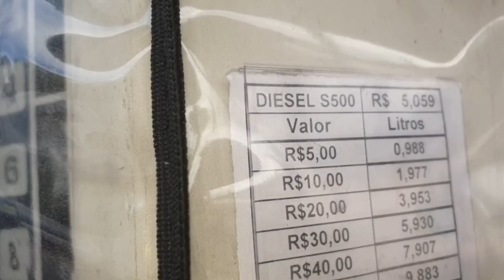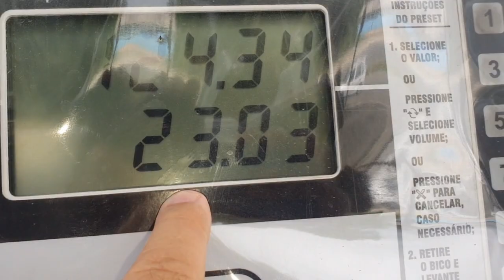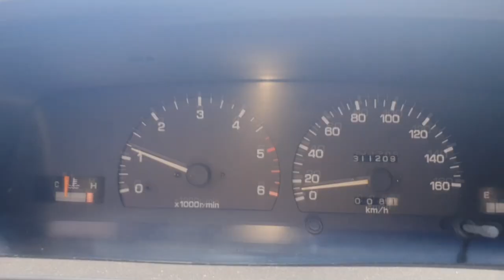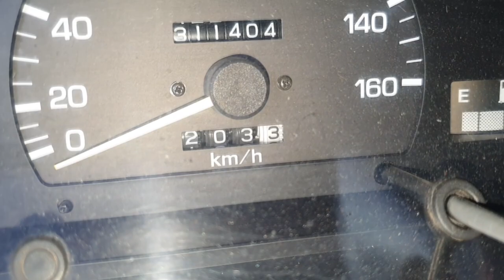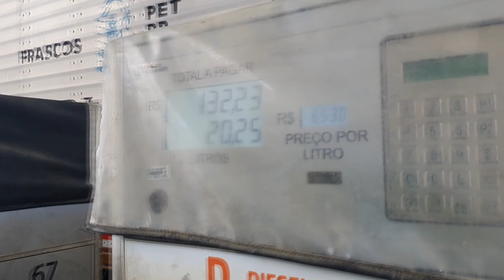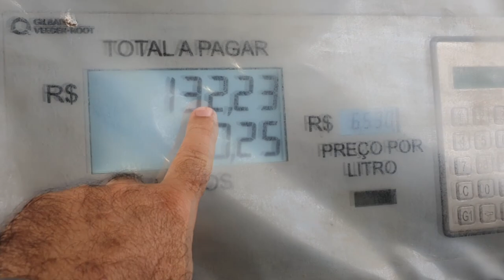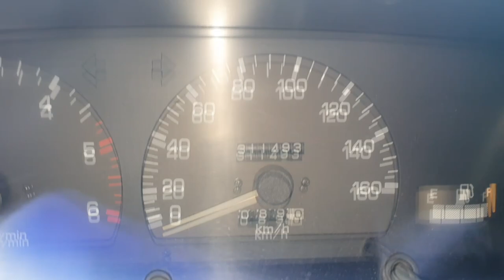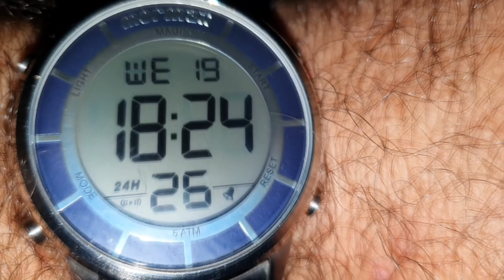ENCONTRO INESPERADO COM INSCRITO NA ESTRADA! A Bordo de uma Hilux SR5 2000 2.8 Sinop/MT=Camboriú/SC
Alguns dos guerreiros me perguntam se eu não encontrei inscritos durante a viagem, a resposta é sim!
Mas este encontro com o Luciano Soares merece destaque!
Toda a história como aconteceu parece enredo de filme que você duvidaria ser possível ocorrer na vida real!
IMPERDÍVEL!